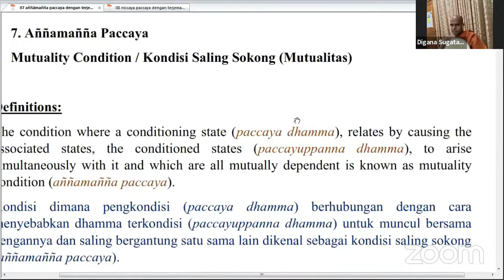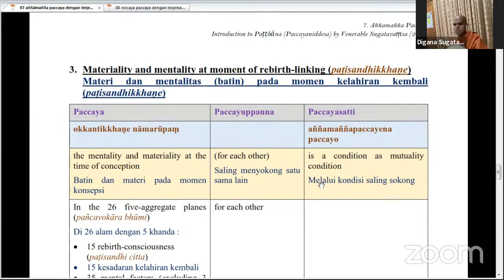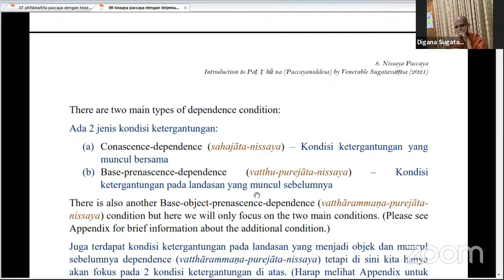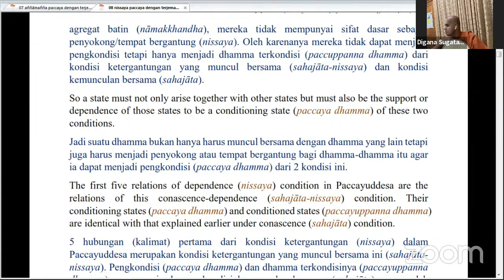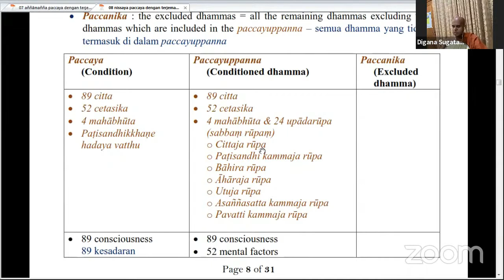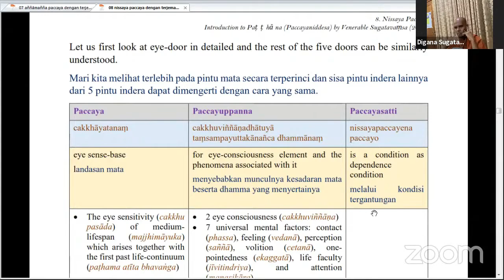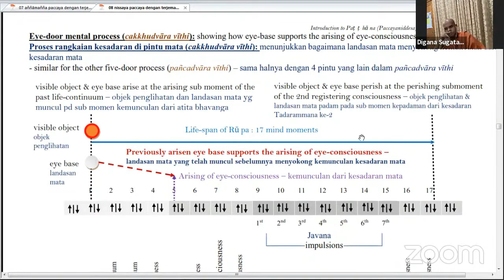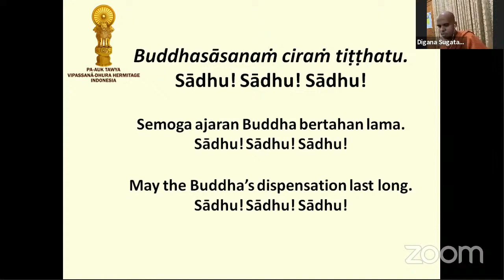Patthana Class Part 15 ( Aññamañña paccaya & Nissaya paccaya I ) by Bhikkhu Sugatavaṃsa